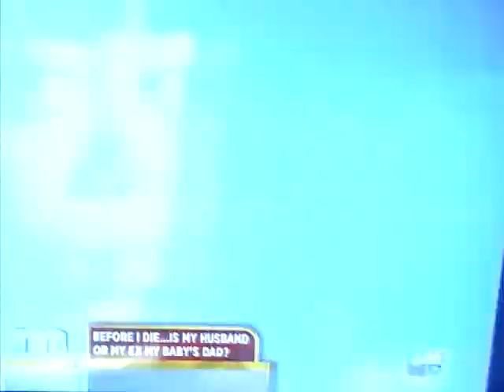Margaret sleeping around for cheeseburgers, hotel rooms